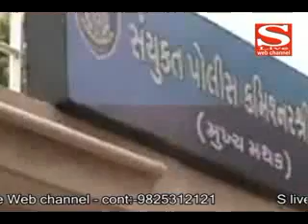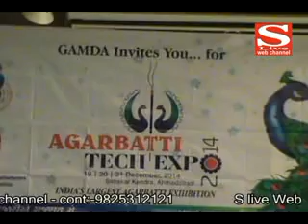17 12 2014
પાકિસ્તાનમાં આતંકી હુમલામાં માર્યા ગયેલા બાળકોને દેશભરના વિદ્યાર્થીઓએ આજે આપી મૌનની શ્રદ્વાંજલિ
ઠંડીમાં નજીવો ઘટાડો પણ ધ્રુજી ઉઠતા નાગરિકો
અમદાવાદ શહેર પોલીસ હવે બંદોબસ્તમાં સતત વ્યસ્ત રહેશે
મહાત્મા મંદિરમાં સ્ટેટ ગેસ્ટ માટે ગોલ્ફકાર્ટ મુકાશે
ત્રિદિવસીય આંતરરાષ્ટ્રીય અગરબતી ટેક એક્ષ્પો – 2014નું આયોજન
ગારિયાધારમાં ત્રણ હાથવાળા બાળકનો જન્મ – આજે સિવિલમાં સર્જરી કરાશે